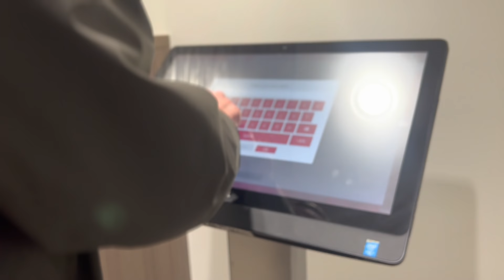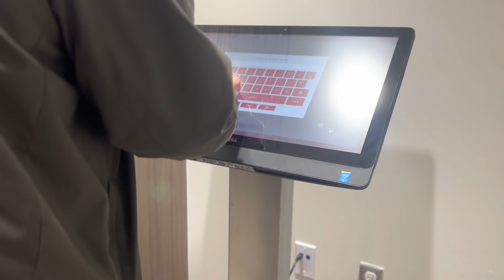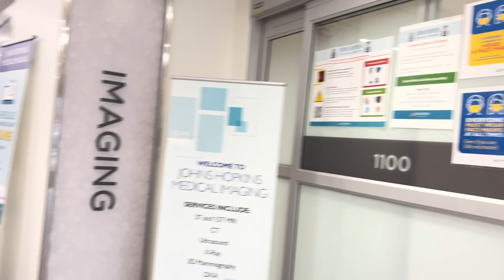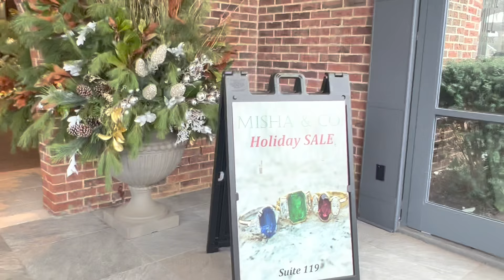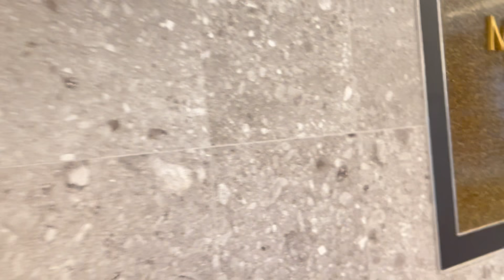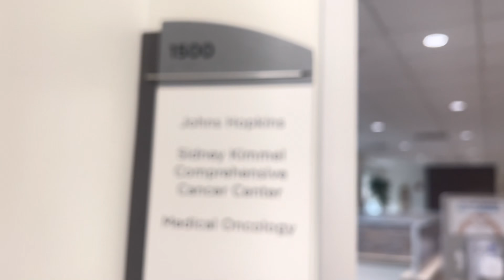Cancer Survivor/appointments/be happy while still you can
Pls enjoy your life while you can same time be good and be kind. I had 3 appointments in one day and a lot of events happenings inside this video so come in watch and have fun enjoy your popcorn it's a whole day event ... Yes, I enjoy like though it is hard and scary...let's go